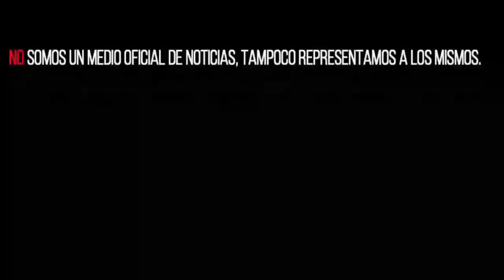Filtran fotos de "El Güicho, el "Jefe Valiente" Que Corrio cuando llego "El CJNG"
Apoya a "BLOG MEXICO"  Visitando Nuestra pagina web. donde podra ver, el contenido de cada video que publicamos en este canal.
(OJO) asi nos apoyan con "INGRESO"  ya que tenemos anuncio de Google. gracias..

  - El canal se creo con la intencion de informar a toda la población del territorio mexicano desde el año 2021.